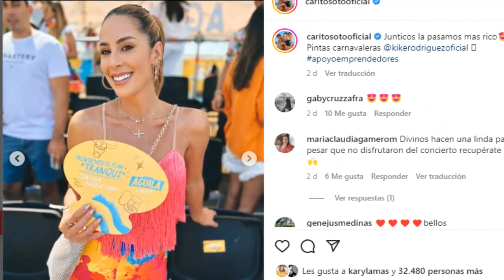ULTIMA HORA ! CONFIRMAN LA TRISTE NOTICIA ! CAROLINA SOTO " DIA A DIA " SUCEDIÓ LO INESPERADO HOY !